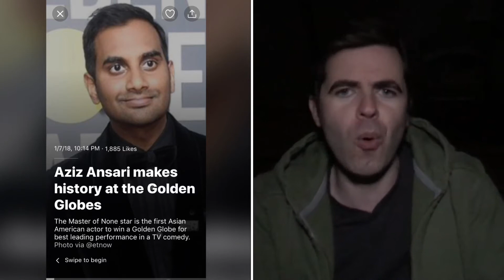Golden Globes TimesUp Hypocrisy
Addressing TimesUp and other SJW BS at the 2018 Golden Globes.